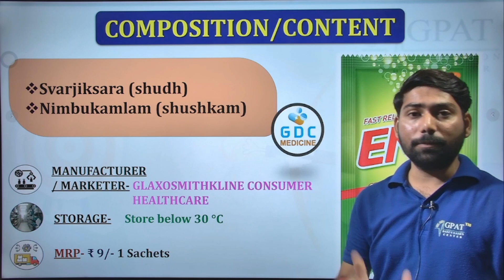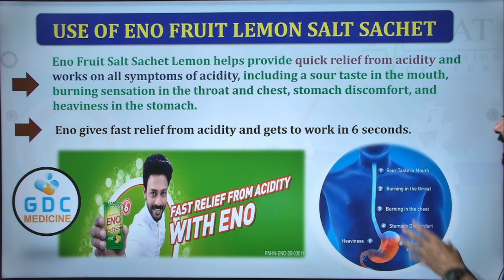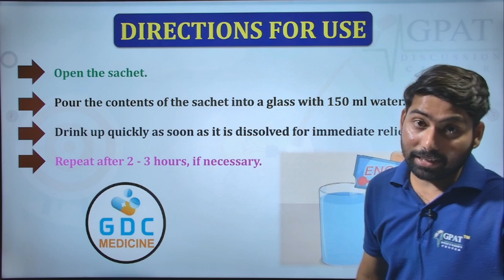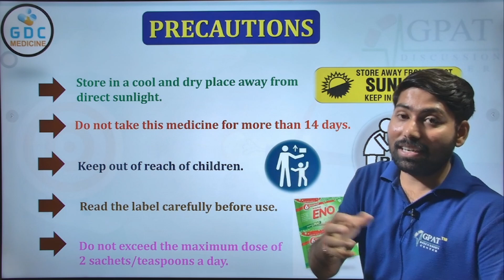Eno Powder की सम्पूर्ण जानकारी | पेट में गैस, जलन, बदहजमी,अपच व डकार में उपयोगी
✔Comments..👍
Org Code for iPhone = GDCCLASS
🩸B. Pharm (1st to 8th Semester) e-notes
📌WhatsApp - Type “HELL0 GDC “& send us on  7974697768
Your Queries--
Eno benefit
Eno fayde
Eno Nuksaan
Eno precautions
Eno Contraindications
Eno warning
Eno use
Eno dose
Eno power
Eno side effects
Eno mechanism
Eno kis bimari ko thik karta hai
Eno Acidity ko kaise thik karta hai
ENO Benefits|ENO ke fayde
Acidity problems Stomach
How ENO Works
Fair Skin with ENO|ENO Sachet
ENO|Right way to use ENO
How to jse ENO for Acidity
How to treat stomach gas at home

Thanks 📌💉🩸💊🔥